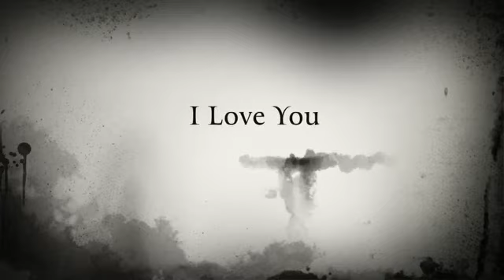iMovie video #3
scary movie